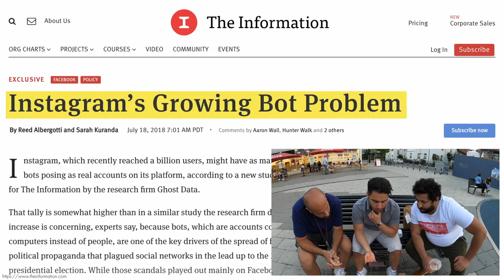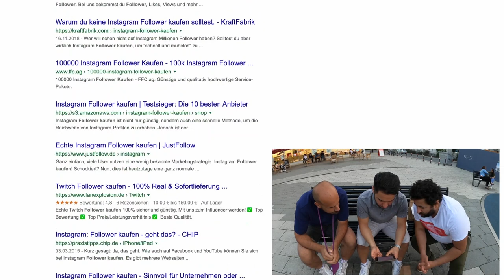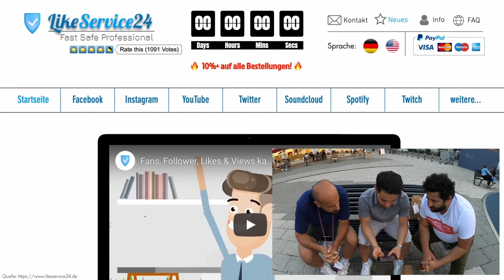LOHNT ES SICH? FOLLOWER UND LIKES KAUFEN REALTALK!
euda Realtalk über Klicks und Abos und Likes kaufen
würdet ihr es machen? ist es verlockend?

🛍️ für alle die mehr Follower haben wollen*: